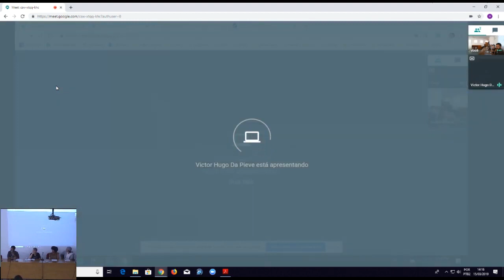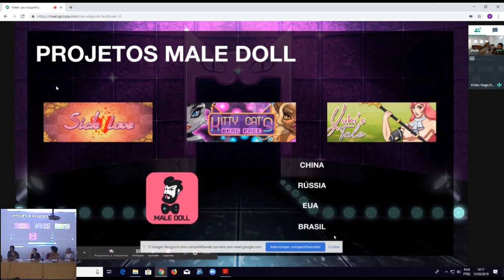Representação e Diversidade na Cultura Digital: 2 -Representação das Minorias[...]Vozes da Indústria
Representação das Minorias no Desenvolvimento de Vozes da Indústria

May Fury (Produtor trans da empresa REVstudio)
Rafael Quina (Produtor de conteúdo do canal/site Jogabilidade)
Victor Hugo da Pieve (Desenvolvedor de jogos, Male Doll Studio) (participação via Skype)
Jose Wilson Reis Sousa (Ilustrador e Game Design)
Marcos Vinicius Lima Silva (Programador)
Raquel Cristhine Motta da Silva (Programadora)